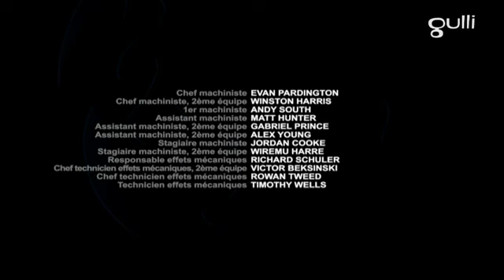18 Une simple faute